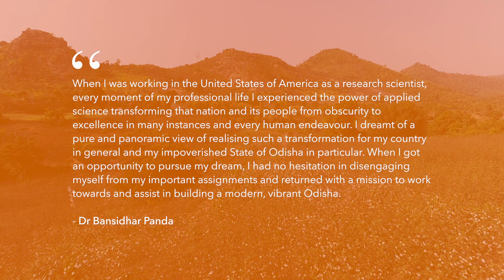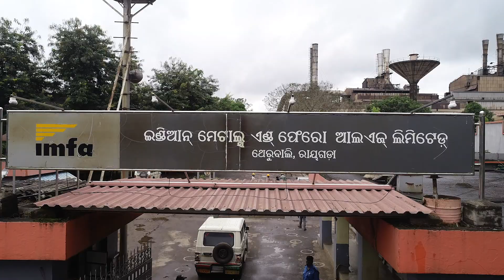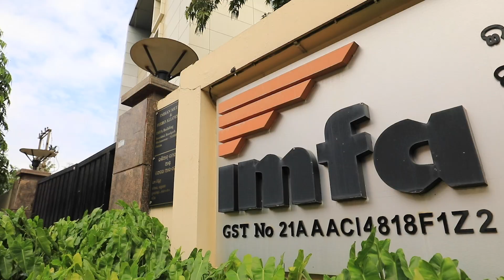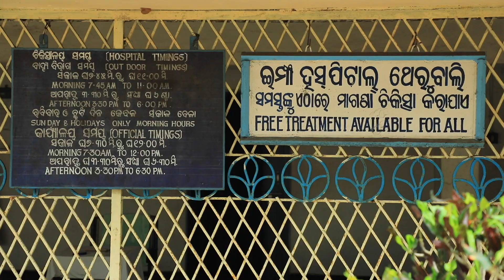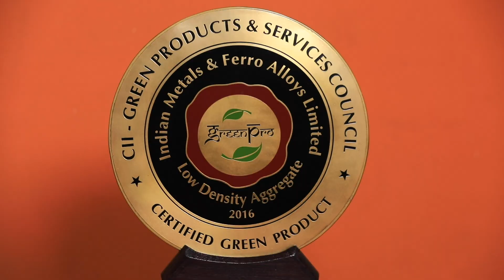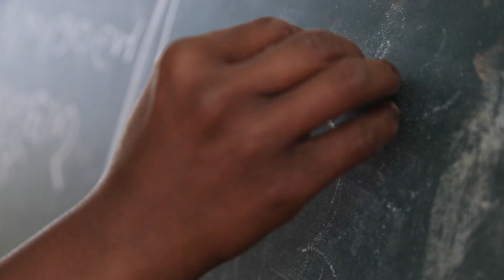60th Foundation Day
A short film on IMFA's journey of 60 years.